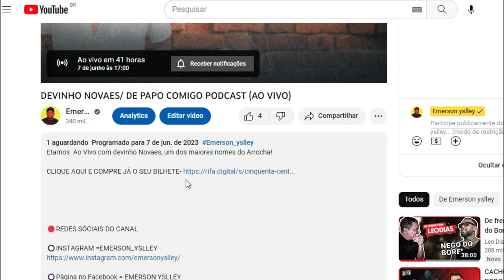VITOR FERNANDES SE RENDE AO ARROCHA E GRAVA COM SEU GRANDE IDOLO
Vitor Fernandes se rende ao Arrocha e grava com seu idolo silvanno Salles